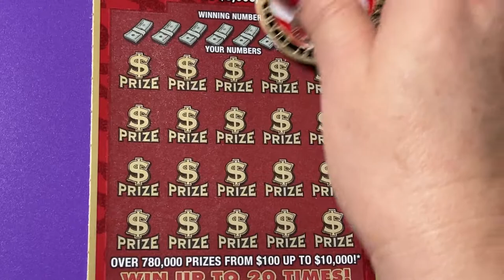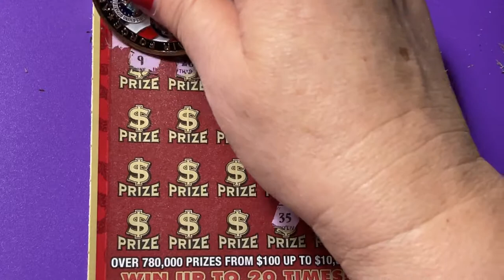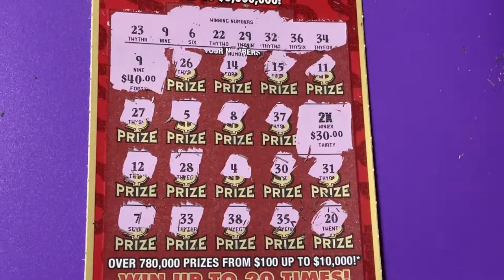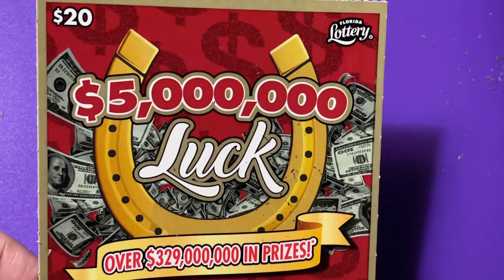BOOM! LUCK DAY SURPRISE TICKET #23 MADE ME HAPPY!